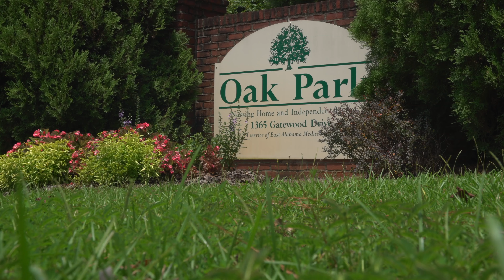Loss sparks new career, happiness for Southern Union grad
After seeing firsthand how nurses cared for her ailing mother, Kimberly Strait realized that nursing was something she wanted to pursue. She went on to study Licensed Practical Nursing at Southern Union State Community College. She was offered a job at Oak Park Nursing Home before completely finishing the program.